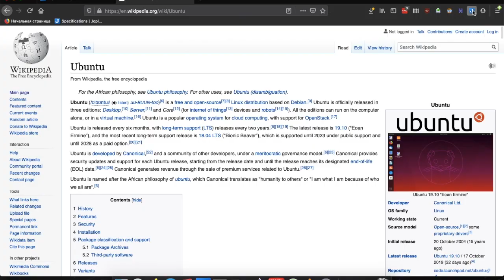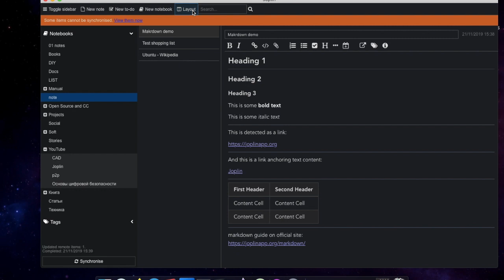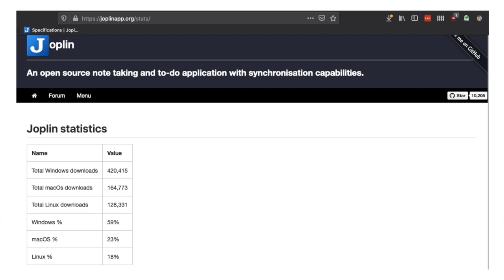Joplin app - open source note taking and to-do application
An overview of the best multiplatform application for notes and to-do list with synchronization and encryption.

Joplin is a free, open source note taking and to-do application, which can handle a large number of notes organised into notebooks. The notes are searchable, can be copied, tagged and modified either from the applications directly or from your own text editor. The notes are in Markdown format.

Video author: Khodus Vladimir